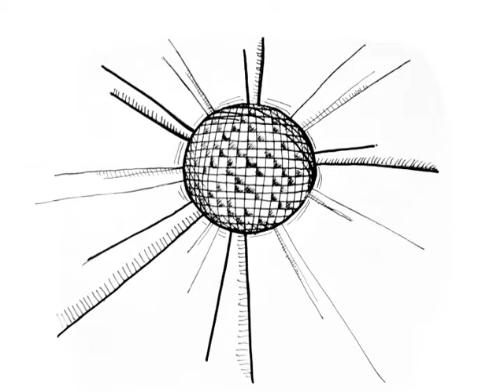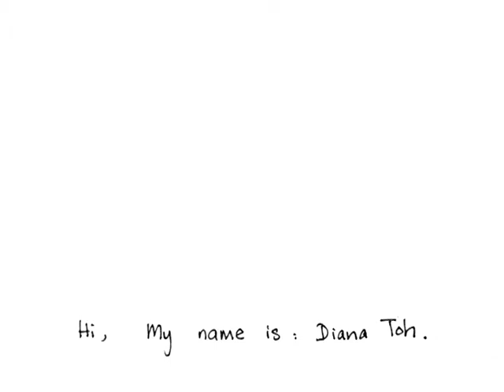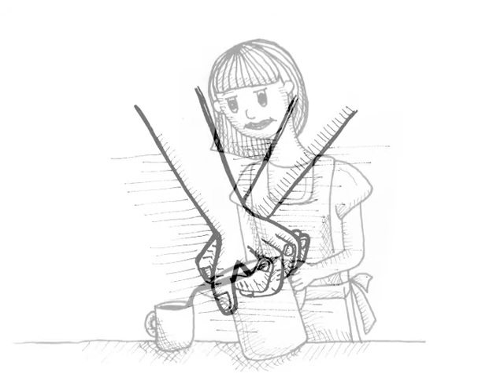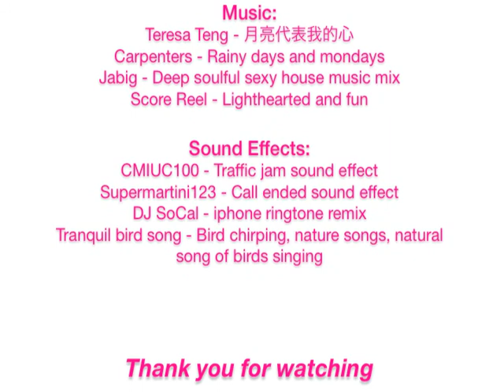Digital Storytelling : Daughterhood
Happy Mother's Day to all mothers in the world!
Digital Storytelling Project - First Multi-Modal Production (UNISA)
Daughterhood

Credits
Voiceover :
Diana Toh as myself
Terrence Yang as father

Illustrations:
Drawn by Diana Toh

Sound Effects:
CMIUC100 - Traffic jam sound effect
Supermartini123 - Call ended sound effect
DJ SoCal - iphone ringtone remix
Tranquil bird song - Bird chirping, nature songs, natural song of birds singing